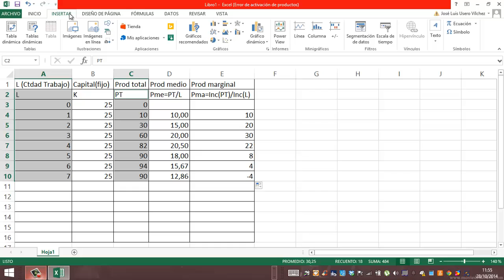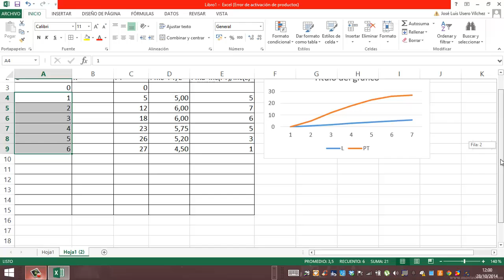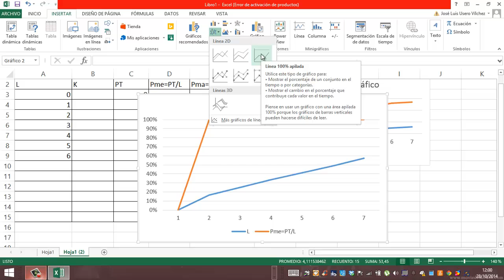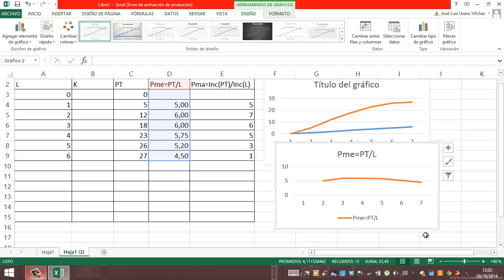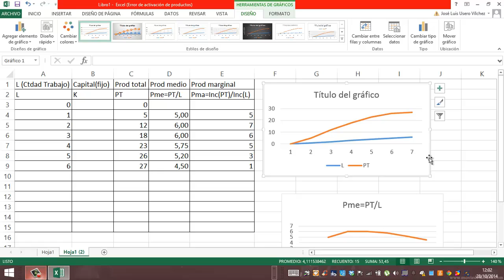Funcion de produccion a corto plazo Economia 1º Bachillerato Academia Usero Estepona